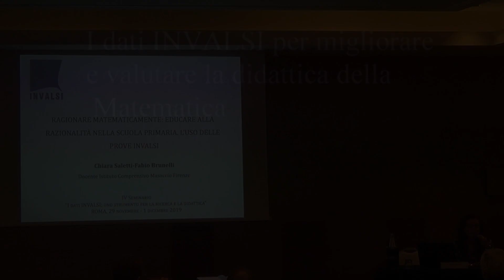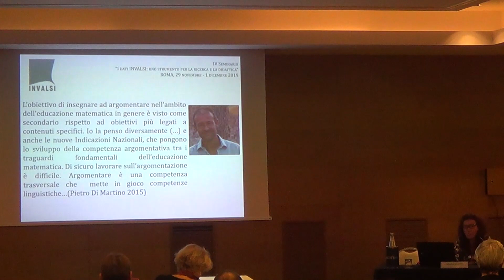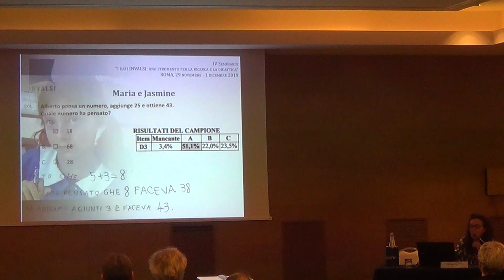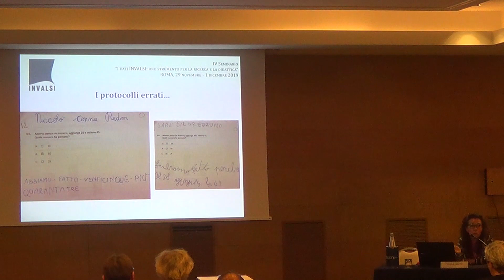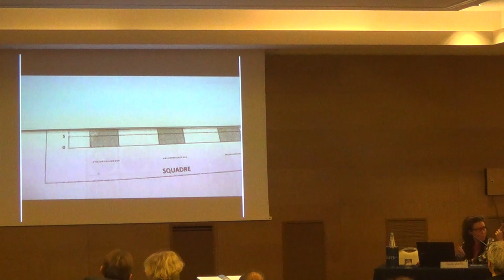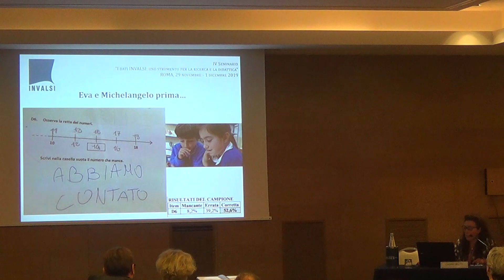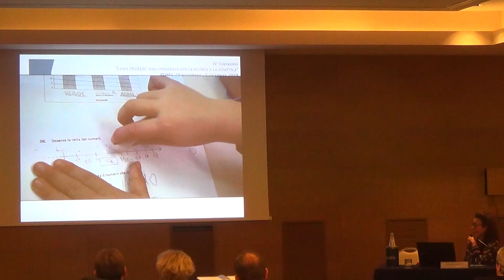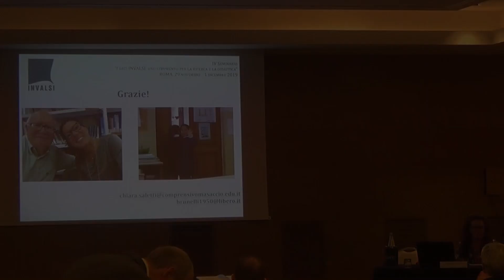I dati INVALSI per migliorare e valutare la didattica della Matematica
IV SEMINARIO "I DATI INVALSI: UNO STRUMENTO PER LA RICERCA E LA DIDATTICA" ROMA, 29 NOVEMBRE - 1 DICEMBRE 2019
Ragionare matematicamente: educare alla razionalità nella scuola primaria. L’uso delle prove INVALSI
Saletti Chiara (IC “Masaccio”, Firenze)
Brunelli Fabio (IC “Masaccio”, Firenze)